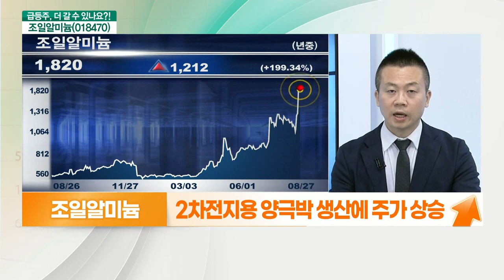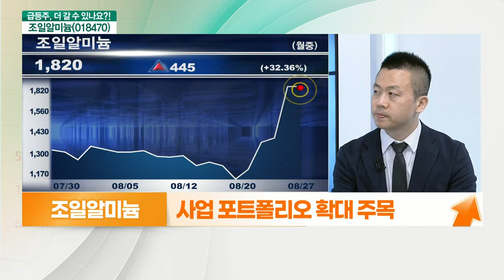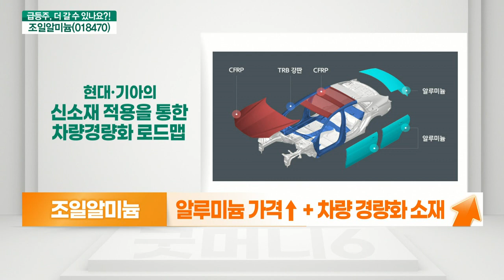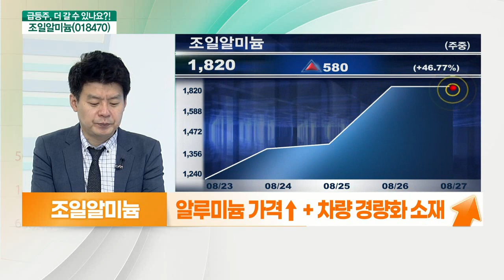조일알미늄(018470)... 알미늄의 재발견, 2차전지 소재업체로 변신_기대해도 괜찮아 (20210827)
조일알미늄(018470) 더 간다
- 알미늄의 재발견
- 알루미늄판 압연 관련 사업 영위
- 알루미늄 가격↑ + 차량 경량화 소재
- 2차전지용 양극박 원재료 소재 개발
- 실적 턴어라운드

- 2차전지 소재업체로 변신
- 호일(Foil) 제조용 알루미늄 판 공급 업체
- 2차전지용 양극박 생산에 주가 상승
- 사업 포트폴리오 확대 주목
- PER 8.9배 수준… 저평가 상태